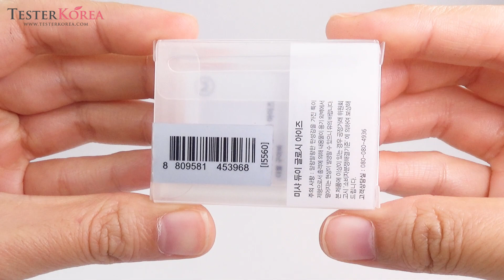MISSHA Dewy Glossy Eyes 2g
Worldwide Shipping Korean Beauty Shopping Mall Testerkorea
"TesterKorea made this video with the purpose of showing cosmetic's external detail for purchaser.Please consider that this video don't include any information of cosmetic effect or review.'objectivity' it is our video concept."